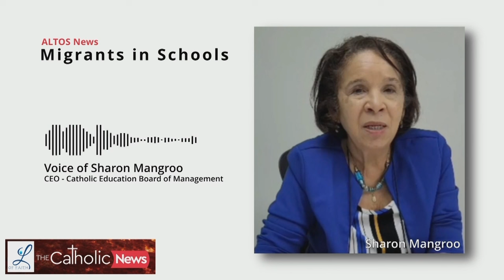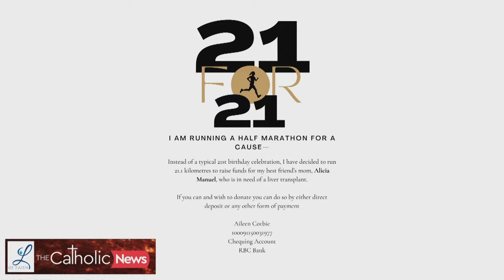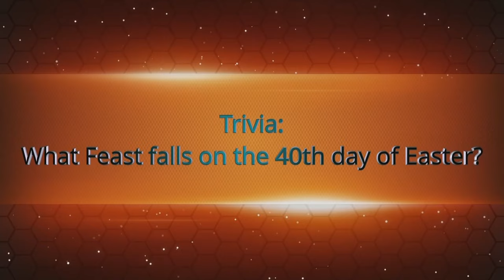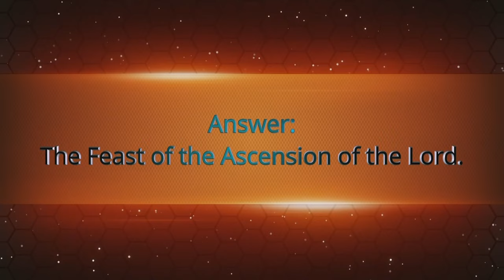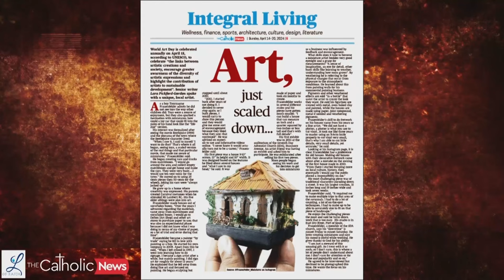Catholic News TV - Altos - Friday 12th April 2024